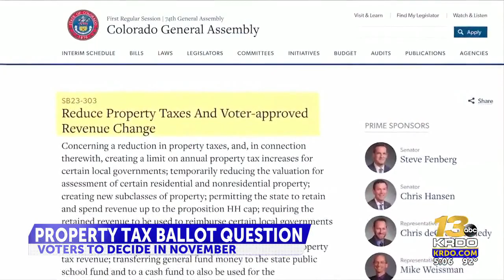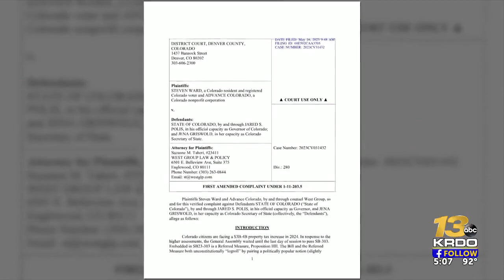State Supreme Court allows property tax revenue measure to be on November ballot